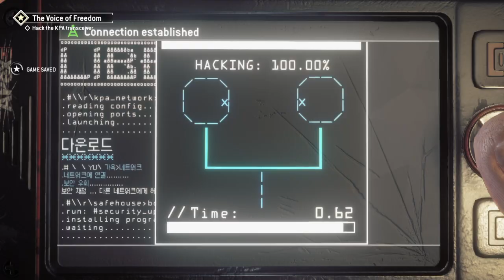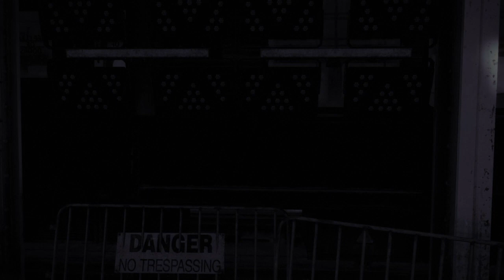Homefront: The Revolution -- Gameplay (PS4)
Homefront: The Revolution gameplay on PlayStation 4.

Portions of the materials used are trademarks and / or copyrighted works of Deep Silver Dambuster Studios Ltd. All rights reserved by Deep Silver Dambuster Studios Ltd. This material is not official and is not endorsed by Deep Silver Dambuster Studios Ltd.